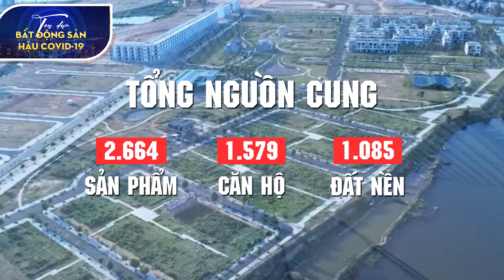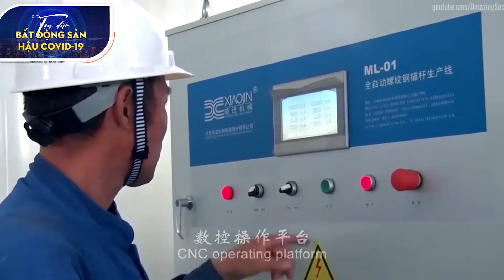Tọa đàm BĐS Hậu covid